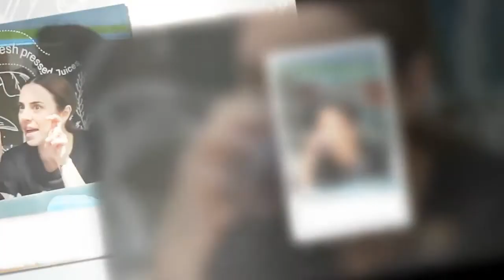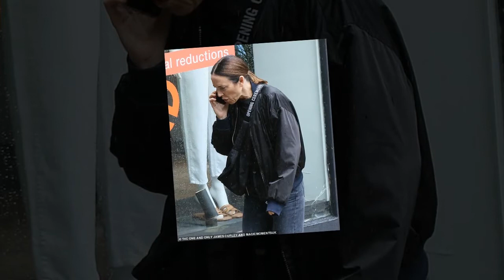Mel C puts on an animated display as she joins a pal for lunch in north London11 836793